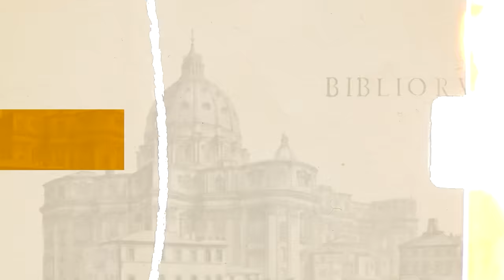Why Everyone's Becoming Catholic — Bobby Hesley | Mic'd Up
Who's the next convert?